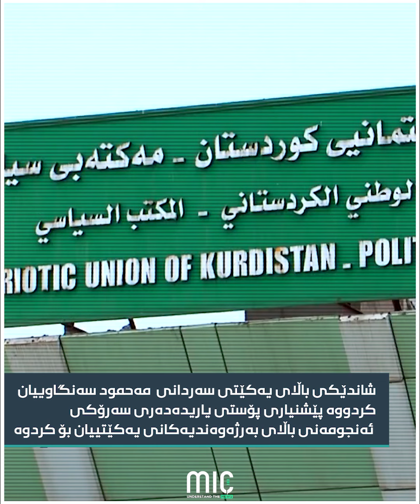هەواڵی خۆش لەسەر سێ مووچەکە ئاشکرا بوو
سەرکردە ناڕازییەکانی یەکێتی بۆ نەگەڕانەوە ناو حزبەکەیان؟
عێراق رێگای نوێی بۆ دابەزاندنی بەهای دۆلار گرتە بەر
شەنگە لە RUNDOWN درێژەی هەواڵەکان باسدەکات